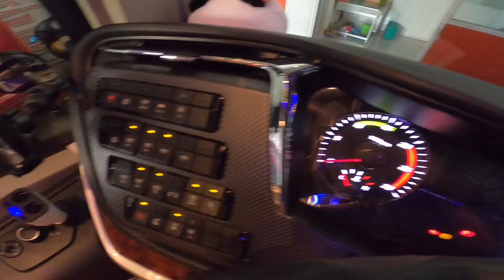Lên thăm vợ nhỏ ! Kiếp nạn thứ mấy đây ?